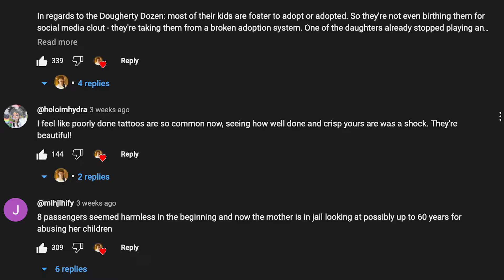TikTok's TradWife MELTDOWN | Video Essay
In Today's Video Essay We Look Trad Wives and how there has been a growing popularity of content creators on tiktok praising the tradwife lifestyle such as Estee Williams.
What is a TradeWife?
How To be a TradWife?
The Problem with Tradwives.
Tradwives and the middle class
Trad Wives and the patriarchy

How Tradwives tiktok creates false exceptions for people.
Tradwives 1950 cosplay